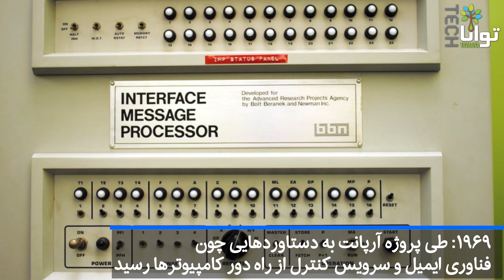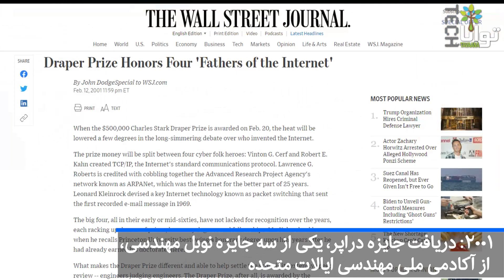لارنس رابرتز؛ معمار اینترنت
لارنس جی‌ رابرتز، سال ۱۹۳۷ در کنتیکت آمریکا به دنیا آمد. از کودکی به آزمایش‌های علمی علاقه‌مند بود و چندین بار به دلیل آزمایش‌های خطرناکی که انجام داده بود راهی بیمارستان شد. او تحصیلات دانشگاهی خود را در دانشگاه ام.آی.تی گذراند و در ادامه دست به ابداعاتی خلاقانه در دنیای اینترنت زد